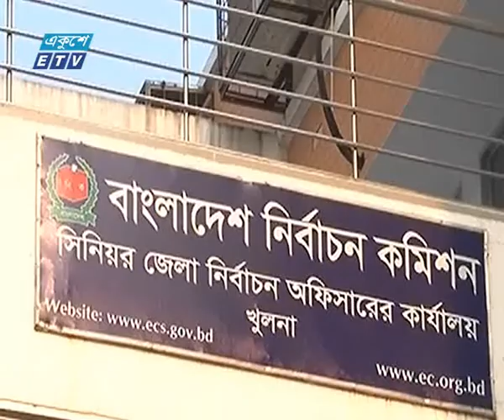শেষ দিনে ২জনের মনোনয়ন প্রত্যাহার | ETV News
প্যাকেজের বিষয়: শেষ দিনে ২জনের মনোনয়ন প্রত্যাহার
প্রতিবেদক: প্রতিনিধিদের সহায়তায় আরো জানাচ্ছেন শতরূপা দত্ত
গাজীপুর ও খুলনা সিটি কর্পোরেশন নির্বাচনে প্রার্থীদের মনোনয়নপত্র প্রত্যাহারের শেষ দিন ছিলো আজ। খুলনা সিটিতে ৫ মেয়র প্রার্থীর কেউই মনোনয়ন প্রত্যাহার করেনি। আর গাজীপুরে ৯ প্রার্থীর মধ্যে মনোনয়ন প্রত্যাহার করেছেন ২জন। আগামীকাল প্রার্থীদের মধ্যে প্রতীক বরাদ্দ দেয়া হবে।